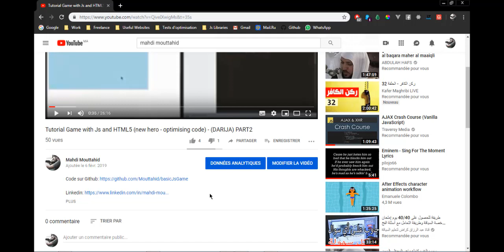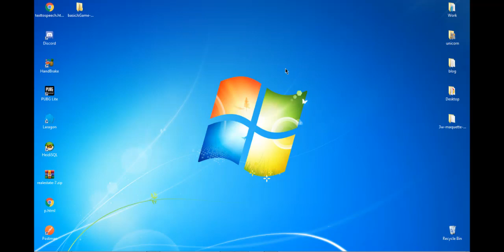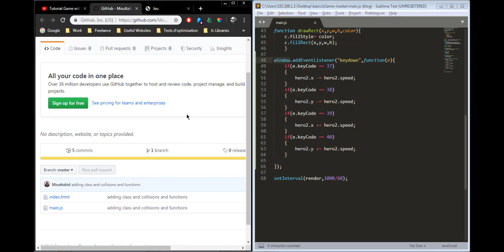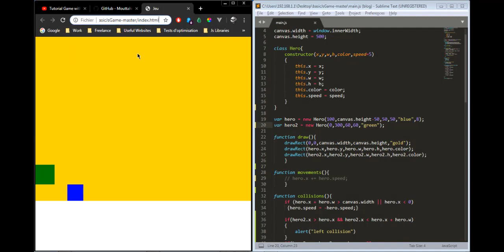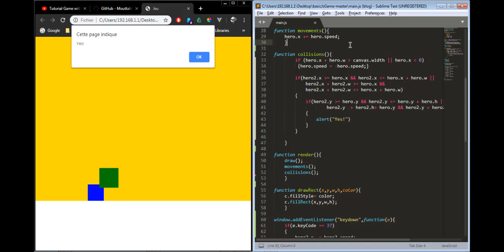Tutorial Game with Js and HTML5 (Keyboard control - Collisions) - (DARIJA) PART3